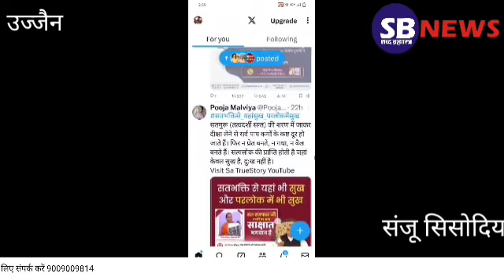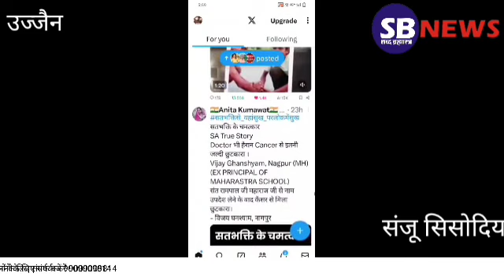X पूर्व ट्विटर पर सतभक्तिसे यहांसुख परलोकमें सुख ने शानदार प्रदर्शन करते हुए ट्रेंडिंग नंबर1स्थान